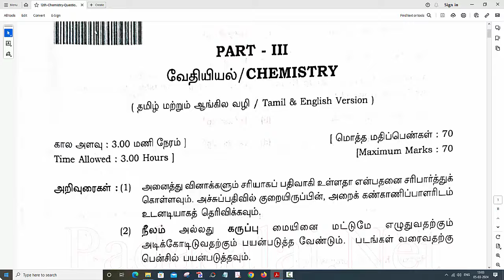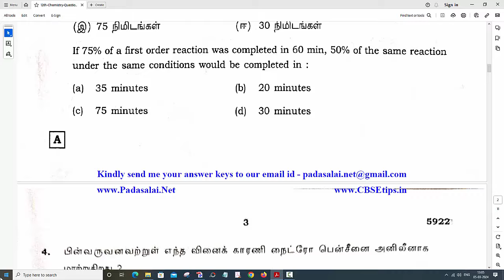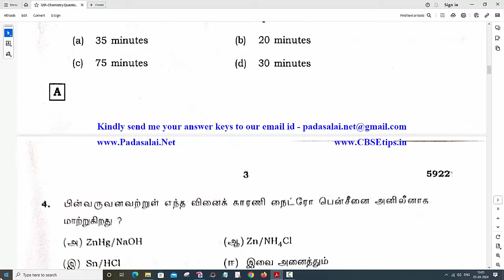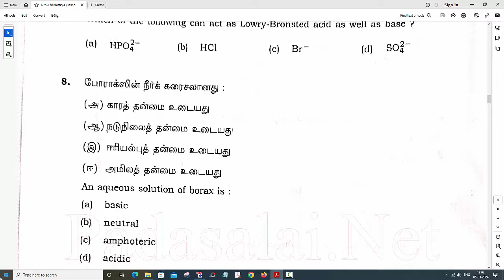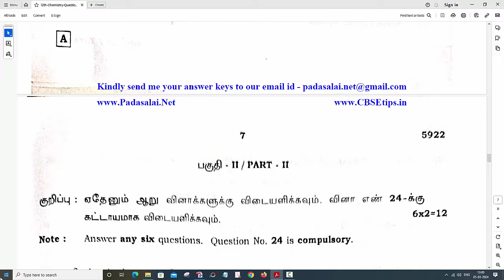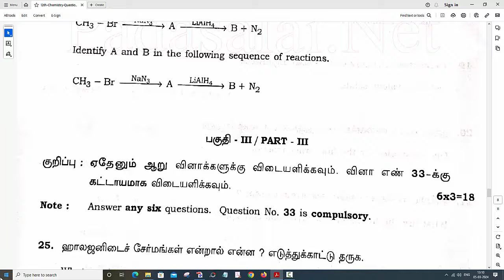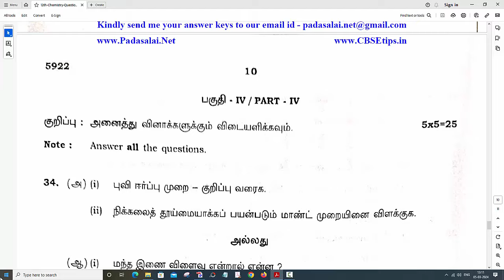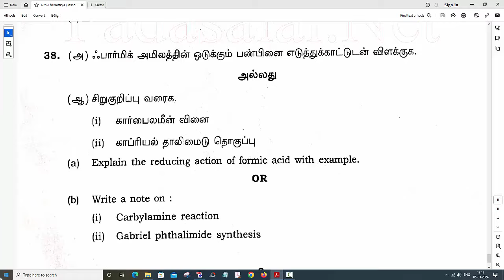12th Chemistry Public Exam May 2022 Original Question Paper